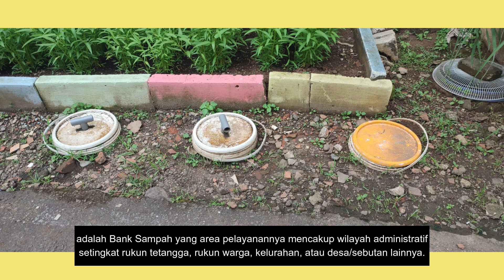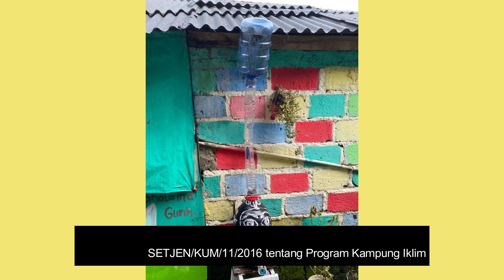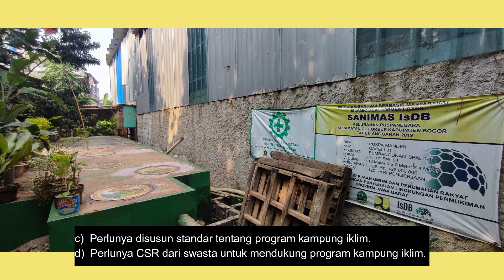Balai Penerapan Standar Instrumen Ciheleut - Penerapan Standar Pengelolaan Sampah pada Bank Sampah